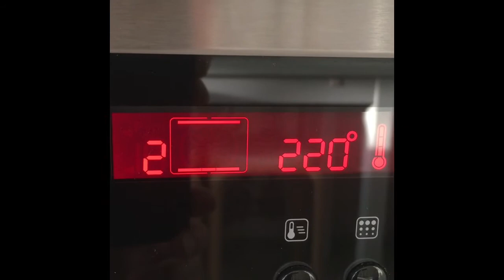Мясо с овощами в горшочках / Meat baked with vegetables in mini pots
Видео домашнего рецепта о том, как просто и вкусно приготовить мясо с овощами (лук, болгарский перец, томаты, баклажаны) в глиняных горшочках.